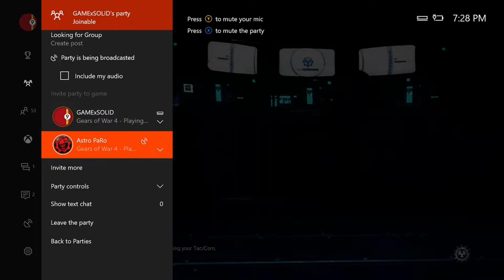GEARS 4 CO-OP INSANE CAMPAIGN w. Collectables ACT 1: 0 - Prologue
Hello guys. Today we begin our first Let's Play adventure with Gears of War 4 on Insane difficulty. It was my first video on my new rig so forgive my mic that is VERY silent. It will be fixed for the 3rd video. Do me a solid and hit that like button while you're watching and if you enjoy the video please sub and tell me this content creating stuff is worth it and having a great impact on the community.